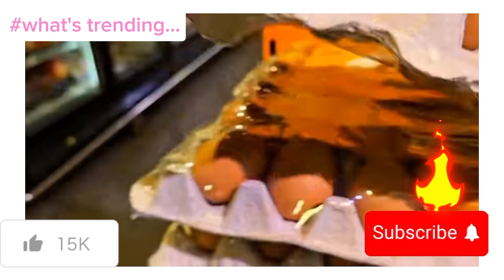BEBI WA BEBI OGA OBINNA VISITS DEM WA FACEBOOK NEW HOUSE|Bebii wa bebi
Bebi wa bebi also dem wa Facebook moves into new house,oga obinna visits dem wa Facebook new house 🏠🏡
Here's everything we know so far; ☕
On this week's weekly show updates obinna